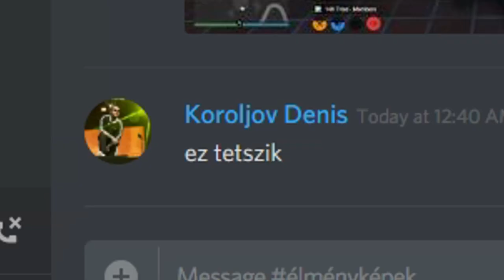ÍGY KELL CK-ZNI !!! | NL-SYSTEM - #01